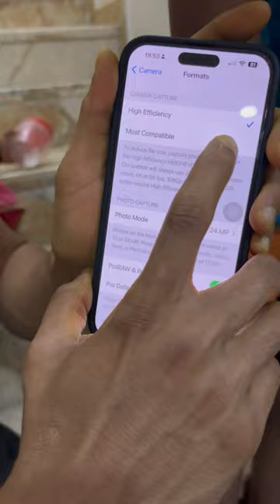Iphone Best Camera Settings